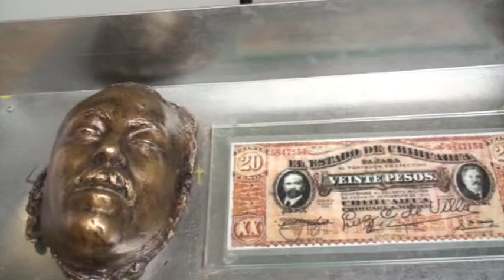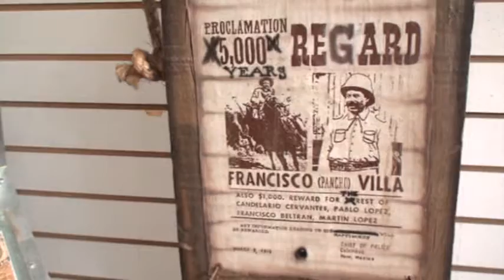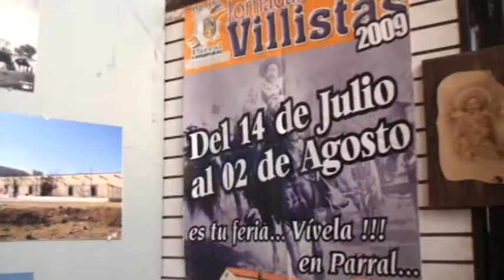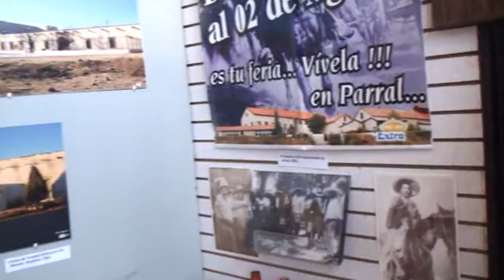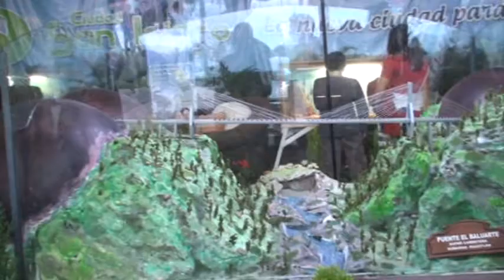Feria 2.0 (10Jul12)